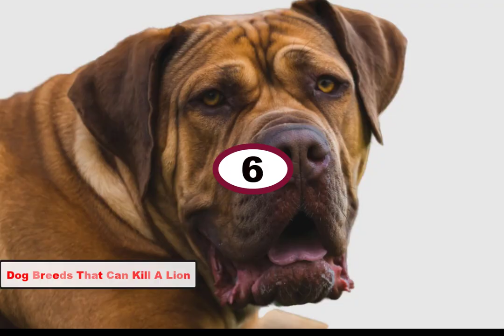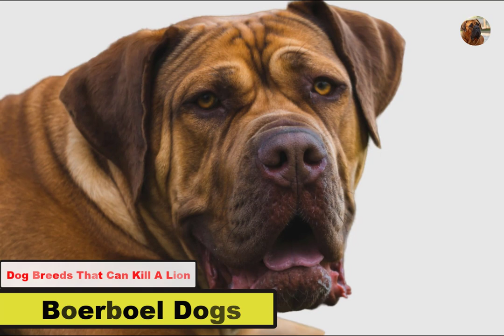10 Dogs Who Kill The Lion You Must Watch || Most Powerful Dogs || Lion & Dog Fighting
10 Dogs Who Kill The Lion You Must Watch || Most Powerful Dogs || Lion & Dog Fighting

Hello Viewers👋

Hi folks, is it possible a bunch of dogs can face or even kill a lion? It's not about dogs killing a lion, but rather the question if it would be possible for at least a bunch of dogs.

I am not a financial or real estate advisor.  In order to make the best financial decision that suits your own needs, you must conduct your own research and seek the advice of a licensed financial or real estate advisor if necessary.  Know that all investments involve some form of risk and there is no guarantee you will be successful in making, saving, or investing money; nor is there any guarantee that you won't experience any loss when investing.   Always remember to make smart decisions and do your own research!